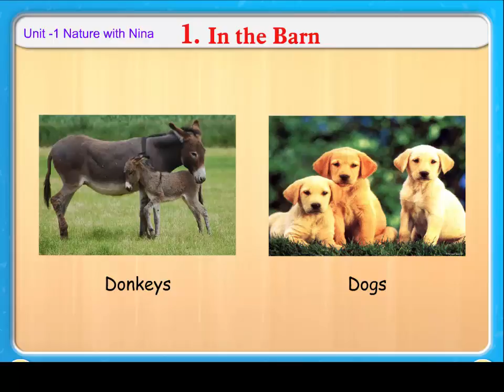In the Bar || Knowledge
This video we will see animals name with pictures to recognise them .